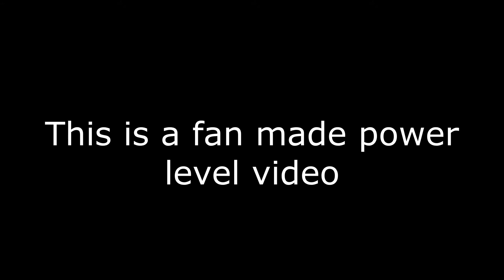Mario and Luigi Power Levels Over the Years Part 1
I do not claim ownership of the footage. The Mario ad Luigi games belong to the companies AlphaDream and Nintendo. This is a fan-made video!